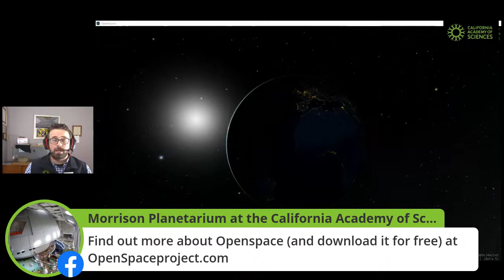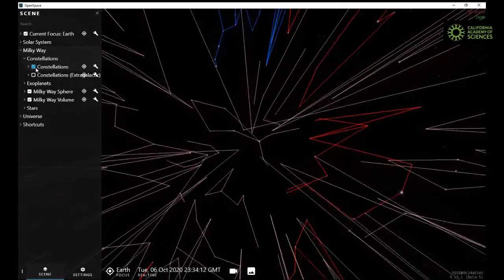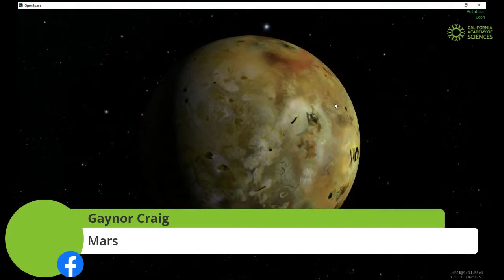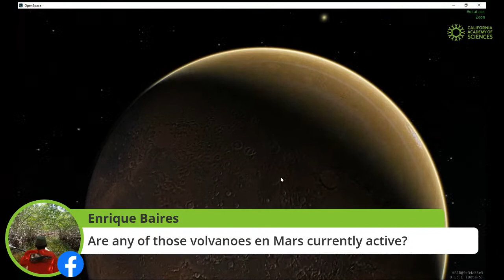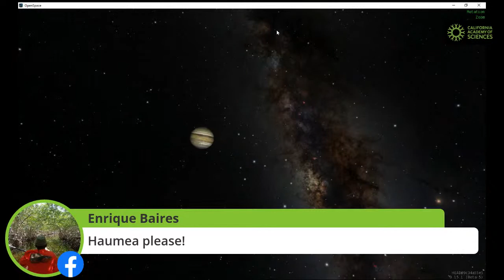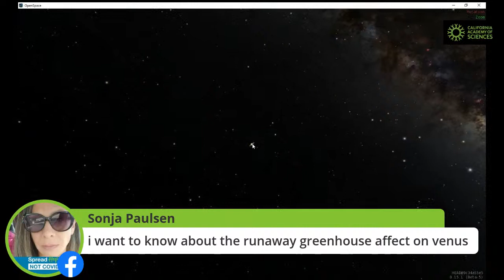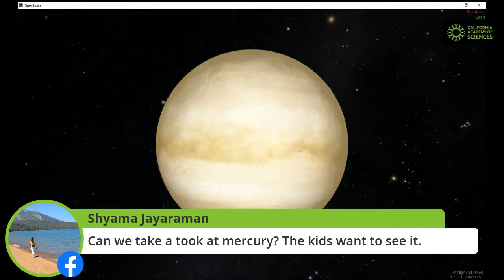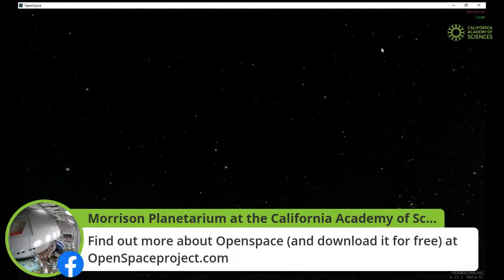Virtual Tour of Outer Space LIVE! October 6, 2020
Join California Academy of Sciences Morrison Planetarium presenter Josh on a wander through our Solar System and beyond in this livestream from October 6, 2020.

OpenSpace and the Morrison want your feedback! We appreciate hearing from you and use your input to improve our programs and software. The first 30 people to complete the survey after the program will also receive a NASA logo sticker in the mail!

Tune in here or on the Morrison Planetarium at the California Academy of Sciences Facebook every Wednesday at 4:30 PDT/7:30 EDT for this interactive trip, and bring your astronomy questions and tour requests!

The content is rendered using the open-source astrovisualization software OpenSpace a collaboration between American Museum of Natural History, Linköping University, New York University, and the University of Utah.

OpenSpace is funded in part by NASA under award No NNX16AB93A. Any opinions, findings, and conclusions or recommendations expressed in this material are those of the author(s) and do not necessarily reflect the views of the National Aeronautics and Space Administration. OpenSpace is also funded in part by the Knut & Alice Wallenberg Foundation in Sweden and the Swedish e-Science Research Centre.